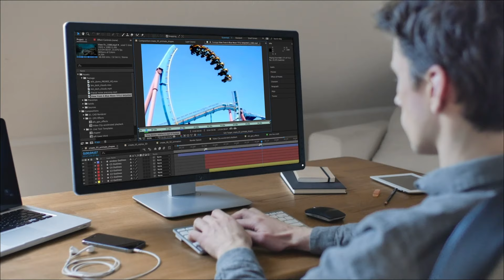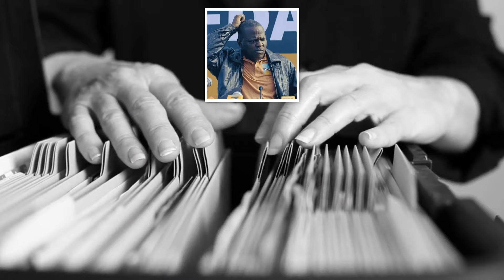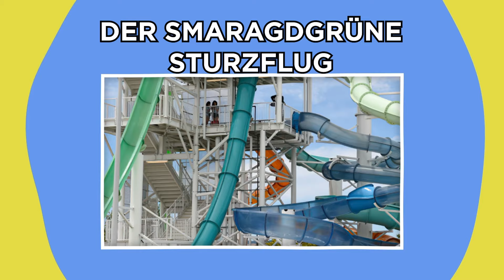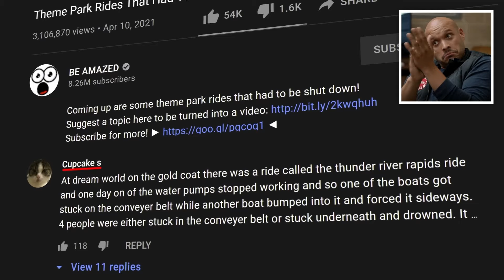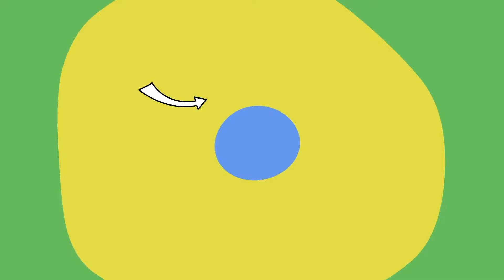Fahrgeschäfte in Freizeitparks, die geschlossen werden mussten (Teil 2)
In diesem Video erfahrt ihr mehr über die gefährlichsten Achterbahnen der Welt, die geschlossen werden mussten!

Legal Stuff.